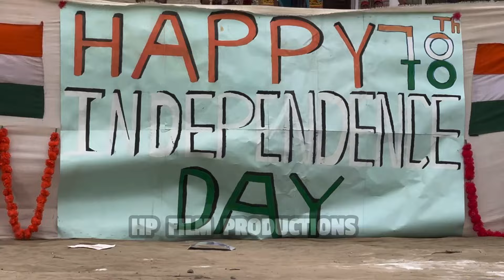HEART TOUCHING DANCE PERFORMANCE BY THE STUDENT OF MLMS ON PULWAMA ATTACK AND SURGICAL STRIKE.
HP FILM PRODUCTIONS.
HEART TOUCHING DANCE PERFORMED BY THE STUDENT OF MARPALING SCHOOL DURING THE CELEBRATION OF THE 78TH INDEPENDENCE DAY IN ZANSKAR,WHICH WAS BASED ON PULWAMA ATTACK AND SURGICAL STRIKE.
# India
# Independence day
Surgical strike
# Pulwama attack.
Marpaling lamdon model school Stongday Zanskar.